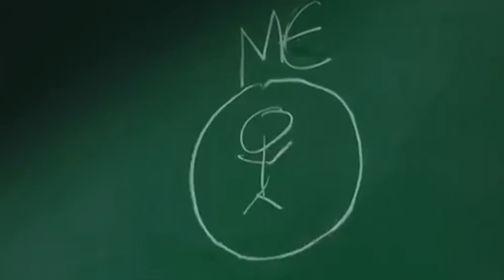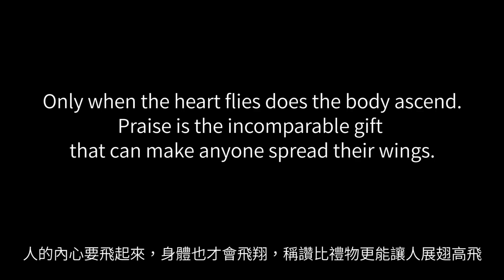為什麼老是怪罪別人會永遠長不大｜JR LEE